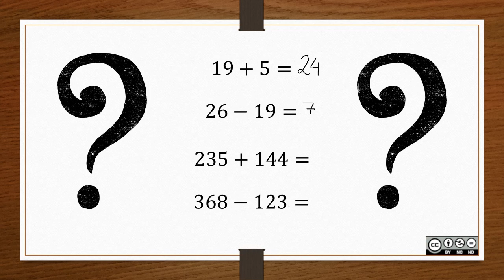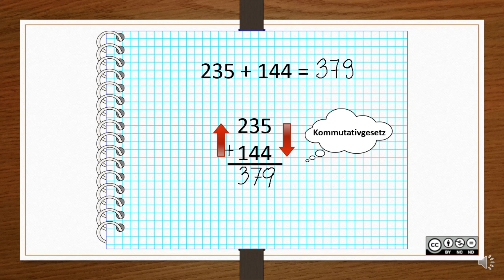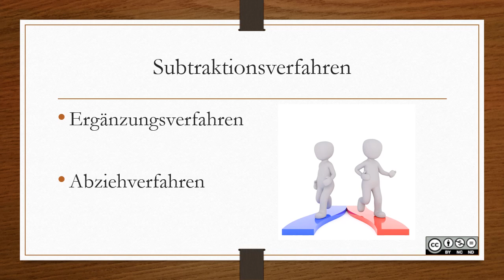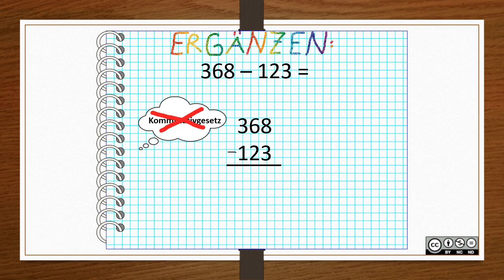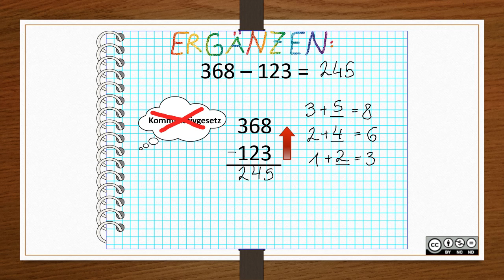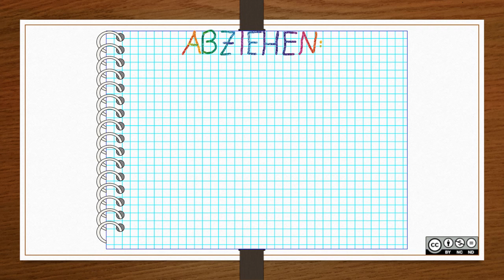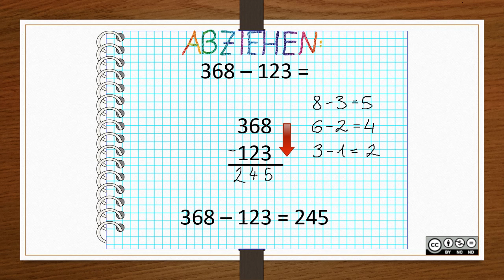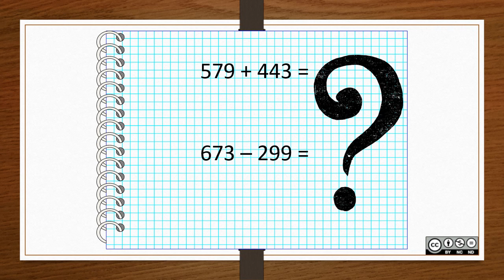Addition und Subtraktion von natürlichen Zahlen BASIC 1